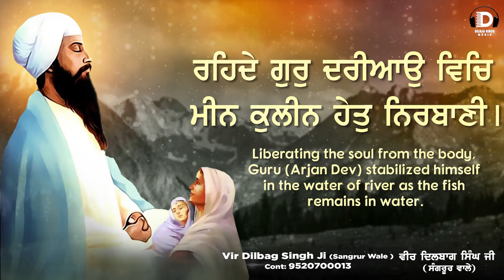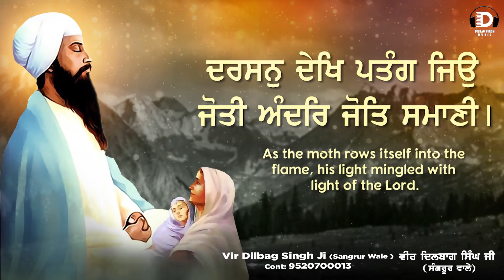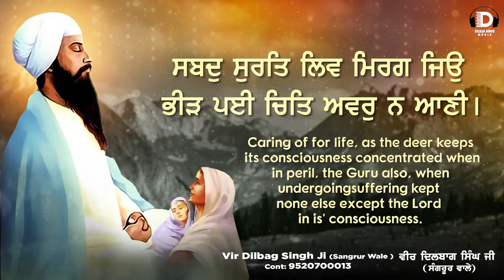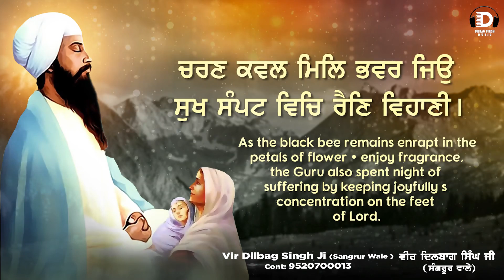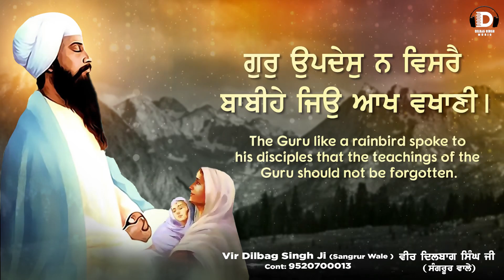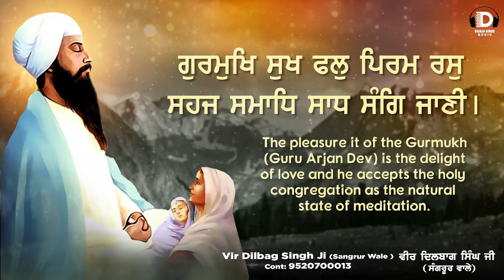Gur Arjan Vittoh Qurbani | Shabad Gurbani | Vir Dilbag Singh (Sangrur Wale )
Dilbag Singh Music presents

Shabad Details:
Shabad: Gur Arjan Vittoh Qurbani
Ragi: Vir Dilbag Singh (Sangrur Wale )
Lyrics: Traditional
Recoding: The Real Tune studio
Porter , Video: js motion graphix
Music label: Dilbag Singh Music

Guru Nanak Dev ji , Guru Angad Dev Ji , Guru Amar Das Ji , Guru Ram Das Ji , Guru Arjan Dev Ji , Guru Tegh Bahadur Ji ,Guru Gobing Singh Ji